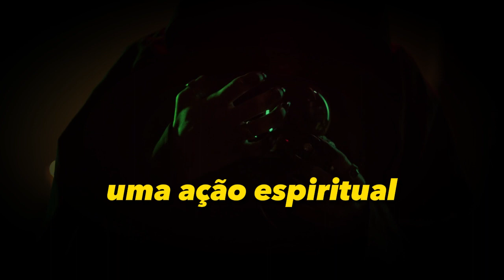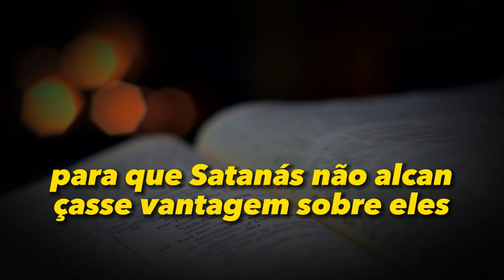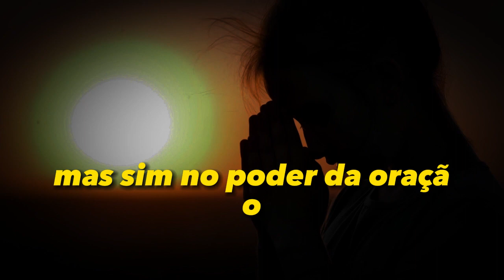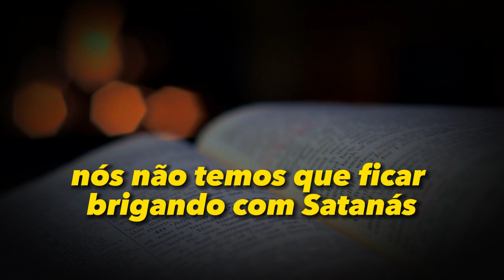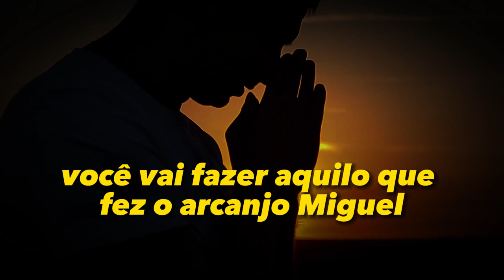Oração para expulsar o mal da vida de alguém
Oração para expulsar o mal da vida de alguém - Seja esse mal maligno ou qualquer outro. Veja nesse vídeo o que atrapalha a vida, o que atrapalha relacionamentos e aprenda como afastar o mal da vida de alguém, como afastar o mal da sua vida, como afastar da pessoa que você ama. Saiba como repreender o mal, essa é uma oração pra tirar as amarras da sua vida.